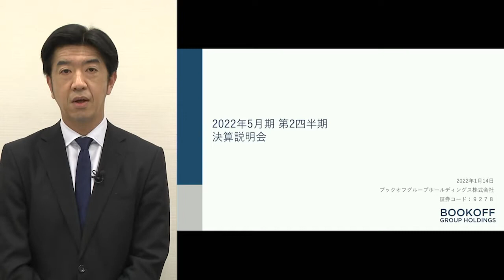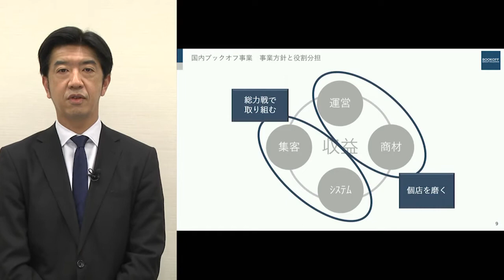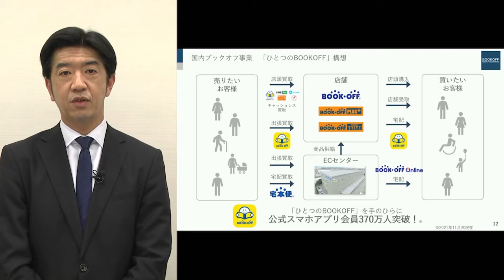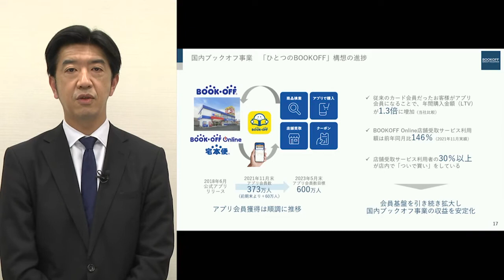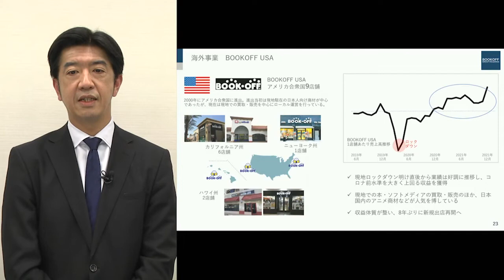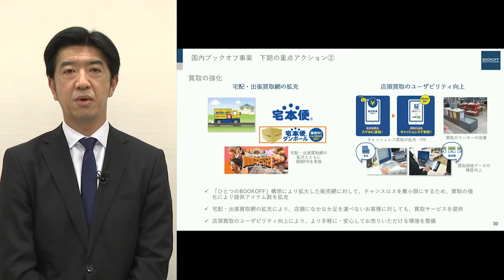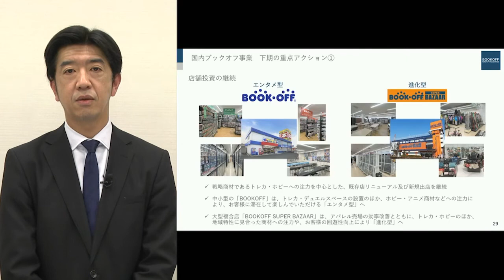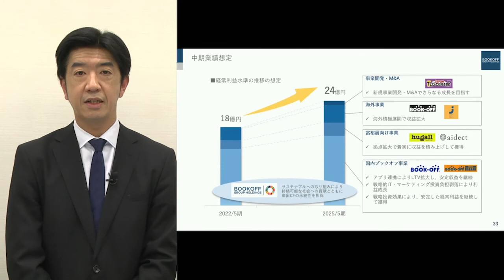ブックオフグループホールディングス[9278] 2022年5月期 第2四半期決算説明会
2022年5月期 第2四半期決算説明会の模様です。